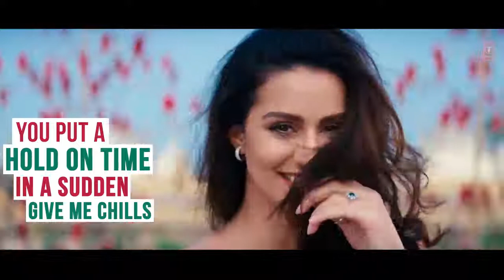Lyrical-Surma surma guru randhawa new song by PRADEEP kushwaha